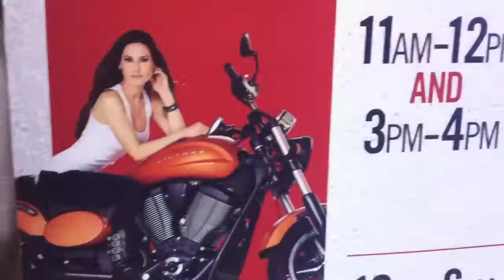KERRI KASEM VICTORY MOTORCYCLE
Progressive International Motorcycle Show